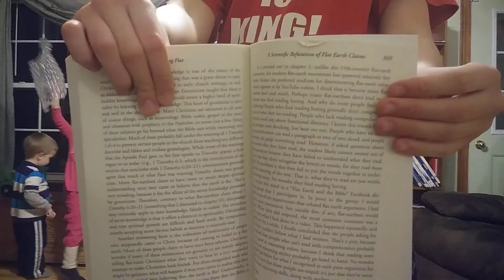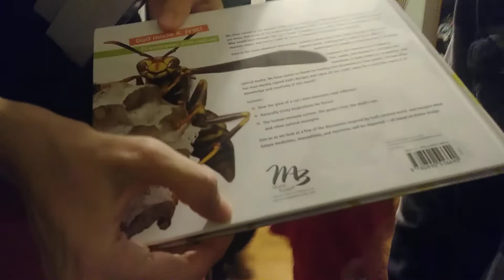Master Books scratch and dent sale unboxing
The Cows are all very excited because this time of year we watch for the delivery man who is bringing us. School books!!!